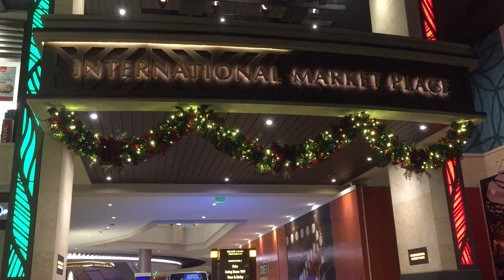ハワイワイキキで 人気のお土産が日本東京都板橋区で買える。新インターナショナルマーケットプレイスがオープン。